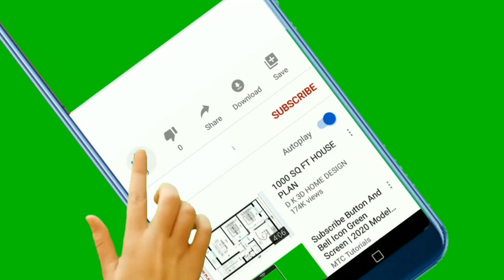🐕 Najtužniji Psi - TOP 10 Pasmina Pasa S Najtužnijim Očima Na Svijetu!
👉 Najtužniji psi su lijepi i ljubiteljima pasa neodoljivo slatki. Pogledajte TOP 10 pasmina pasa s najtužnijim očima na svijetu...

5% POPUSTA ❤️❤️❤️ uz kupon "LJUBIMCI"

Pogledajte još videa:
▶️1.TOP 10 Najodanijih Pasmina Pasa Na Svijetu:◀️

Opis videa:
Najtužniji psi su slatki i posebno lijepi.

Top 10 pasmina pasa s najtužnijim očima na svijetu prikazuje vam pse koji posjeduju opuštenu kožu i zato izgledaju uvijek tužno.

Pogledajmo sada top 10 pasmina pasa s najtužnijim očima na svijetu.

10. Pekinezer (Pekingese)

Ime ove nevjerojatno bundaste pasmine dolazi od drevnog grada Pekinga. Dakle sada znamo da Pekinezeri imaju predivno krzno, ali...

...što je s očima?

Mnogi vlasnici navode kako Pekinezeri imaju preslatke okice koje ponekad izgledaju tužno, ali upravo zato vlasnicima ništa nije problem napraviti za njih.

Zvuči dobro zar ne?

9. Mops (Pug)

Svi se možemo složiti kako Mopsi imaju posebni izgled.

Oni imaju:
• ravno lice,
• preslatke velike oči,
• opuštenu kožu,
...i upravo to ih čini za mnoge potencijalne vlasnike pasa naprosto neodoljivima.

Nama su u ovoj listi zanimljivi jer imaju opuštenu kožu koja njihove oči čini tužnima i slatkima.

Slažete li se?

8. Bokser (Boxer)

Zaigrani Bokser psi nemaju veliku dlaku, imaju ravno lice i također kao i Mopsi opuštenu kožu.

Na internetu možete vidjeti puno slika na kojima imaju...
• lijepe
• i slatke,
...ali suzne oči.

Upravo taj sladak i tužan pogled, ali i velika odanost čini ih posebno primamljivim izborom za nove kućne ljubimce.

7. Bordoška Doga (Dogue De Bordeaux)

Bordoška Doga je izuzetno snažna i čvrsta pasmina pasa koja je poznata po vuči teških predmeta.

Ipak njihova snaga nije vidljiva po njihovim očima. Naime posjeduju opuštenu kožu koja čini njihov vanjski izgled tužnim.

6. Engleski Buldog (English Bulldog)

Engleski buldozi su izuzetno teški i jaki psi.

Ove dvije karakteristike potrebno je također ukomponirati i s opuštenom kožom i obješenom kožom koja čini njihov izgled tužnim.

5. Kineski Šar Pej (Chinese Shar Pei)

Kineski šar pej psi  poznati su po mnogim karakteristikama poput neovisnosti, slaboj odanosti, ne najboljoj prijateljskoj nastrojenosti i sl.

Također oni su i psi s izuzetno izraženom:
• opuštenom
• i obješenom kožom.

To ih čini posebno slatkima i upravo zato se nalaze na ovoj ljestvici.

4. Napuljski Mastif (Neapolitan Mastiff)

Psi s izuzetno karakterističnim i masivnim izgledom su definitivno Napuljski Mastifi.

Ova drevna i velika pasmina pasa poznata je po izuzetnoj masivnosti i visećoj koži.

Zbog masivnosti i viseće kože oči im izgledaju crveno i tužno.

Sada slijede top 3 pasmine pasa s najtužnijim pogledom.
Spremni?

3. Francuski buldog (French Bulldog)

Francuski buldog   je skroman i nezahtjevan pas koji je odličan za život u kući, stanu i idealan je za početnike.

 Ono što ih također čini primamljivim izborom za kućne ljubimce je i preslatki, ali ponekad tužan izgled suznih očiju.

2. Krvosljednik ( Bloodhound)

Krvosljednik psi osim što posjeduju odličan miris i super su za poslove praćenja i pronalaska, oni posjeduju karakteristični izgled.

Njihova velika…
• opuštena
• i viseća
… koža daje ima slatki i suzni izgled očima.

Ljubitelji životinja često za njih navode da su uvijek tužni iako to nije istina.
Slažete li se s njima?

1. Engleski Baset (Basset Hound)

Engleski Baseti su kao štenci mnogim ljubiteljima životinja naprosto neodoljivi.

Imaju:
• kratke i naborane noge,
• tonu labave kože,
• velike uši
• i te malene slatke tužne oči.

Kada odrastu nisu ništa manje slatki i uvijek izgledaju potpuno tužno iako to nisu.

TOP 10 Pasmina Pasa Koje Bi Dale Život Za Vas!

Materijali u videu:
1. Kucni Ljubimci TV:
2. InVideo